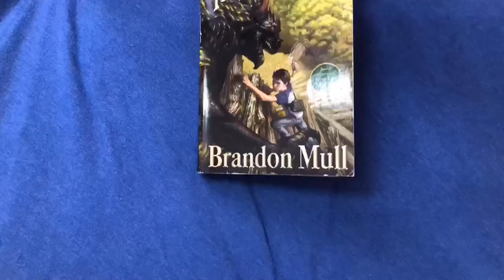Fablehaven Brandon Mull Book Trailer